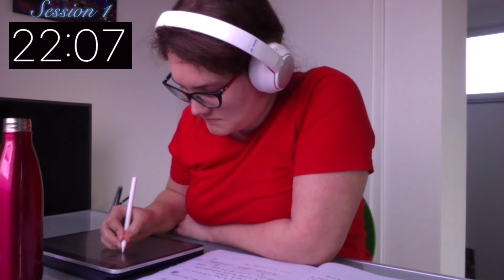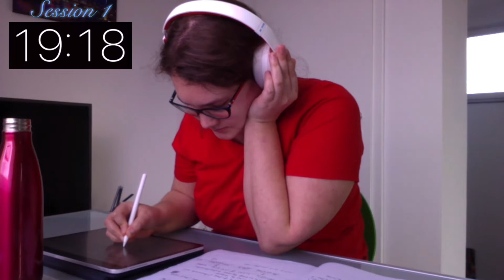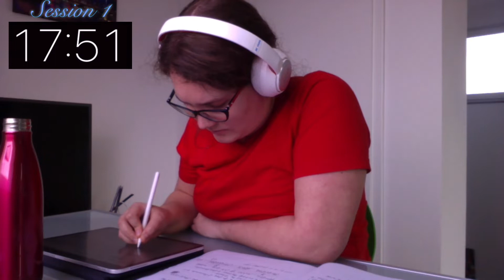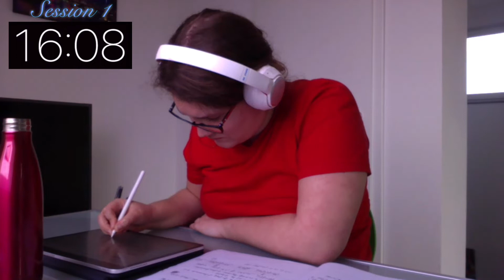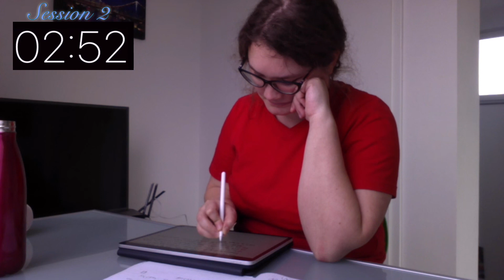1 h POMODORO Study with Me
Hello! Welcome to STUDY WITH ME.

Today’s study method:  two 25min sessions with a 5 min break.

There is a timer in the corner of the screen. Good luck!

Online school/uni or work from home and struggling to be productive? I hope my videos will help you avoid using social media when studying at home. Hopefully, having a study buddy will motivate you more for studying.